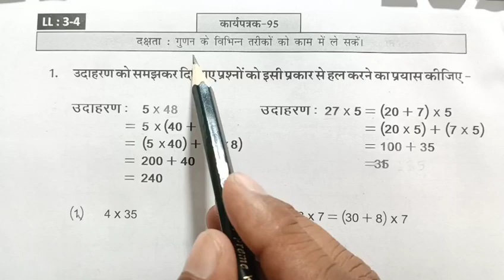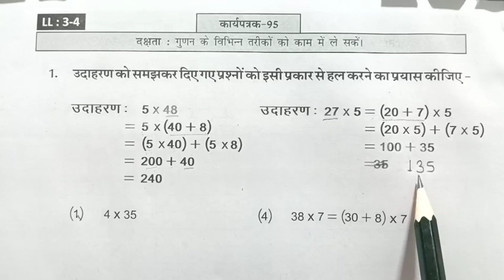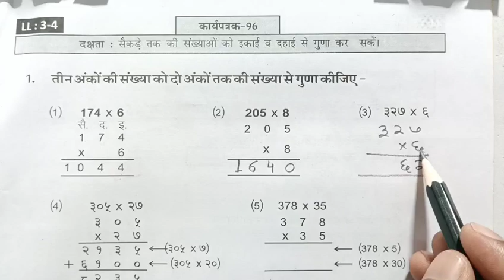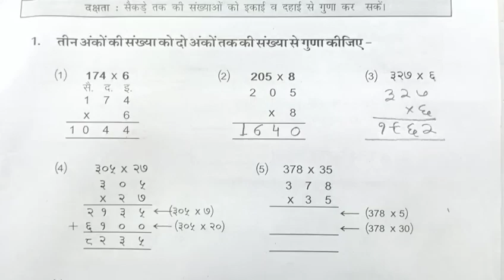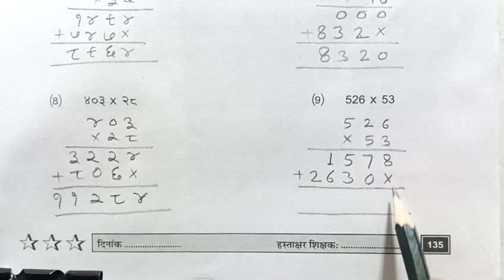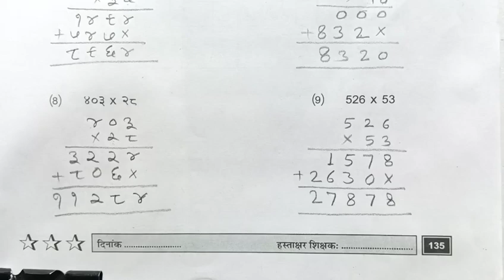कार्यपत्रक 95,96 गणित कक्षा 4-5 प्रयास-2 ब्रिज कार्यपुस्तिका prayas-2 Maths karyapatrak 95,96 ganit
In this video learn to प्रयास 2 ब्रिज कार्यपुस्तिका कार्यपत्रक 95,96 पेज नंबर 134,135
Maths Class 4-5 प्रयास 2 कार्यपुस्तिका,प्रयास 2 कार्यपुस्तिका गणित कक्षा 4-5,workbook ,karyapustika गणित कक्षा 4-5 प्रयास 2 कार्यपुस्तिका Prayas 2 workbook Mathematics,  कार्यपत्रक 95,96 कार्यपुस्तिका
गणित कक्षा 4-5 Workbook Class 4-5 Maths, prayas 2 brij karyapustika karyapatrak 95,96 page 134,135 karyapustika Rajasthan
 brize karyapustika kaksha 4-5,  Prayas-2 Bridge Remediation Workbook Maths Grade 4-5 worksheet 95,96 page 134,135
Prayas-2 Bridge Remediation Workbook Maths Grade 4-5 worksheet 95,96 page number 134,135